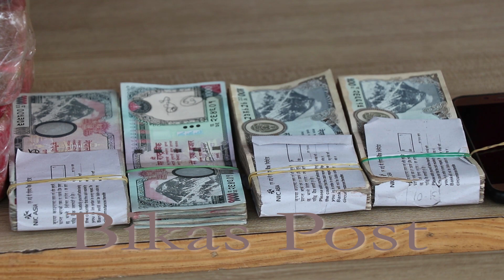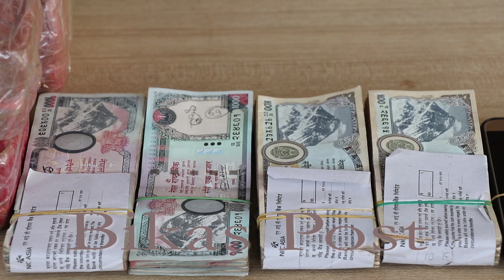पृथ्वी राजमागर्मा कुनै पनी अपराधीक घटना घट्न दिन्न्–डिएपी खगेन्द्र खड्का